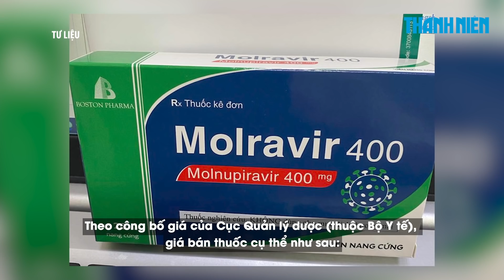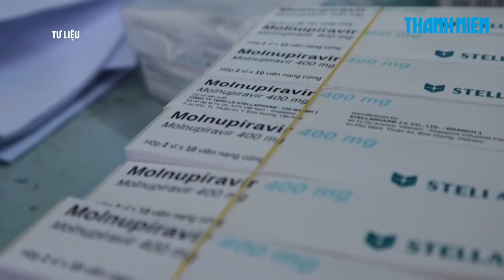Thuốc điều trị Covid-19 Molnupiravir do Việt Nam sản xuất giá 8.600 - 12.500 đồng/viên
Chiều 23.2, Cục Quản lý dược (Bộ Y tế) đã phê duyệt giá bán thuốc Molnupiravir điều trị Covid-19, do các nhà sản xuất kê khai. Thuốc có giá bán từ 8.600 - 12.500 đồng/viên.

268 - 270 Nguyễn Đình Chiểu, Phường Võ Thị Sáu, Q.3, TP HCM